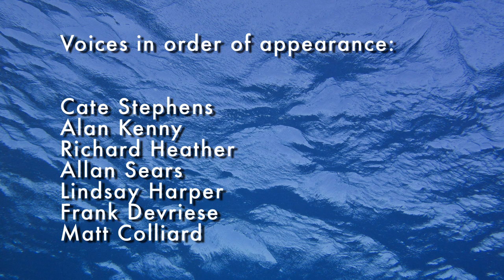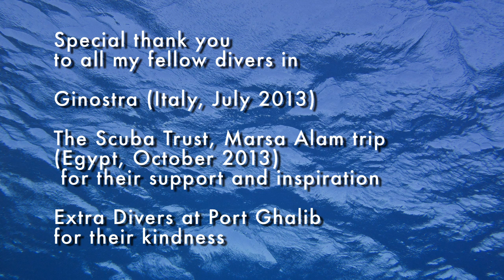UnderStanding By Chiara Grioni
This project began as a personal quest combining my two passions: photography and diving.
During a particularly stressful time in my life I was lucky to benefit from the therapeutic effects I discovered during and after dives, when the body is liberated from gravity and can fly freely, unfettered, and breathe in this wondrous new world: this had a very positive impact on my life, one of deep awareness, profound relaxation and meditative inspiration all at the same time.
Intrigued, I decided to find out more and I went diving with a group of people who suffer from various physical and/or psychological disabilities: it was a very moving and educative experience to witness the freedom that people can enjoy while underwater; a chance of physical self-expression they find hard to realise on land, where gravity and all sort of obstacles make their lives so challenging.
Taking photographs underwater is very different to taking them on land: moving the body through water, holding a buoyant camera while everything around is moving, the vagaries of light, the dynamics of currents, all contribute to make it a completely unique and rather unpredictable experience.
The light in particular plays a very different role, with challenging, unusual and varying angles of refraction and reflection: at times the surface becomes a mirror...
In this project, I'm attempting to convey this liberty, this freedom of movement, using the way that light is refracted through water to create a tension between image, physical movement and aesthetic impression.
UnderStanding represents a journey beneath the surface where physical rules are rewritten, perception is turned quite literally upside down, the human form is rendered weightless and where we are all, as we should be, rendered equal.